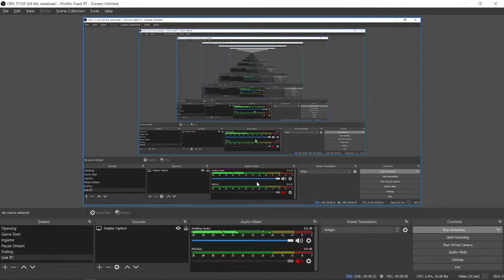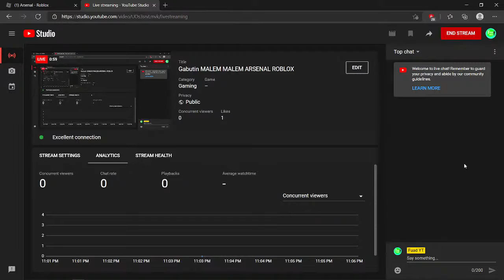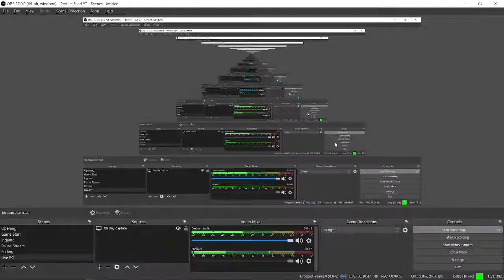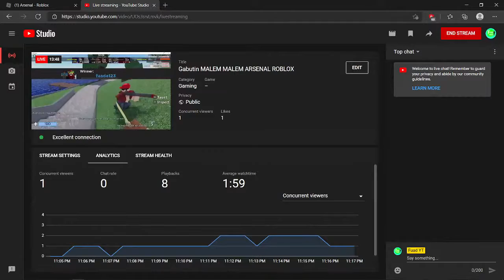Gabutin MALEM MALEM ARSENAL ROBLOX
Hello My Name Is Fouad Mohamed Mousa
You Can Call Me Fuad
Im From Indonesian

Live May Be Buffering Due To Low Internet Which Im Using 20 MBPS And Is Not Recommended For Live

Specification What I Use To Live :
Laptop : Acer Nitro 5
Processor : AMD Ryzen 5 4600H
VGA : Geforce GTX 1650 TI
Ram : 8GB DDR4 SK Hynix
Memory : SSD 512 GB
Screen : 144Hz
Laptop Fan : [Coming Soon]

Live Application Using : OBS Studio

Waiting Room Song :
Many Song I Use From

Background Video And Template Presented By